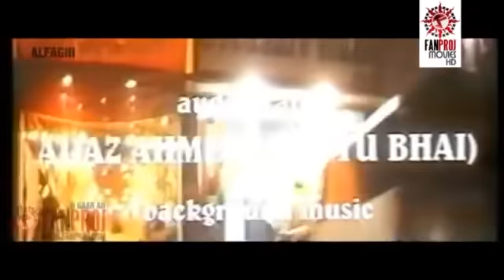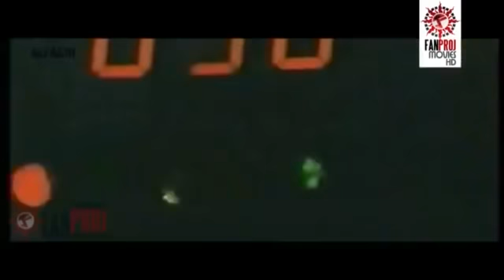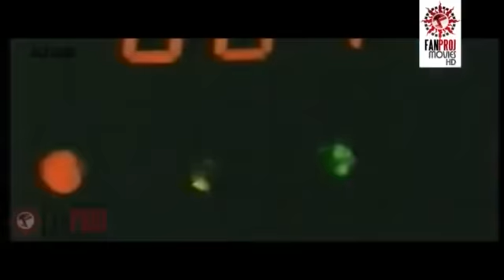Hindi Af Somali